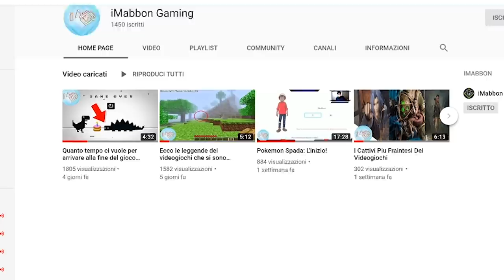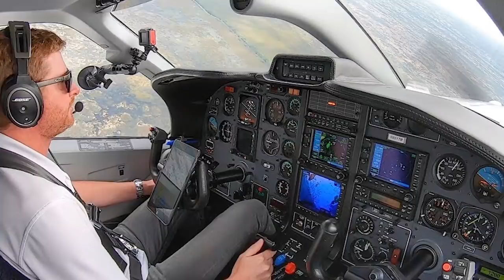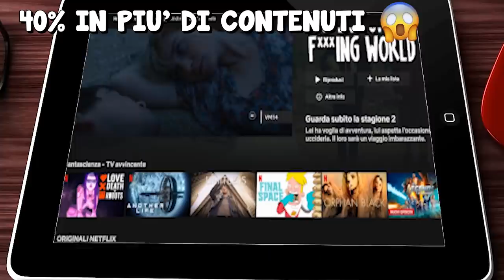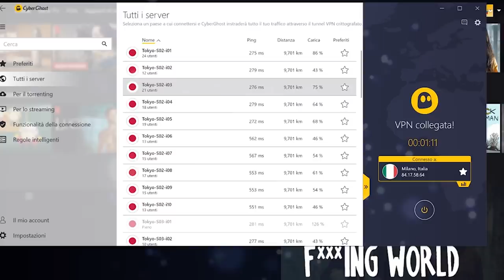Se non l'avessero filmatonon ci avrebbero creduto...(PT.2)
Ma ciaoo gente torniamo oggi qui con la serie del se non l'avessero filmato nessuno ci avrebbe creduto...un po' come le serie del se vedi questa cosa devi scappare perchè te lo dice il video,
e oggi parleremo di incredibili video di persone che hanno avuto per lo più brutte avventure durante alcuni viaggi...avventure filmate e documentate..ma non soltanto viaggi...se volete
capire meglio vi consiglio assolutamente di continuare il video, subito dopo aver visitato la pagina ufficiale di gaming dove metterò altre top e farò qualche piccolo gameplay per
divertirci insieme...partiamo!!!

🐁Questo invece è il mouse che uso: